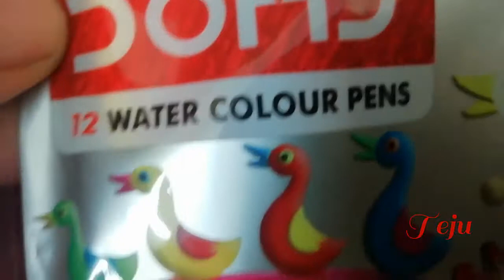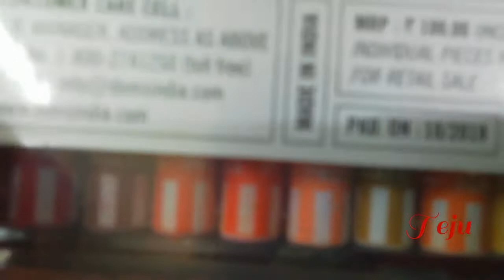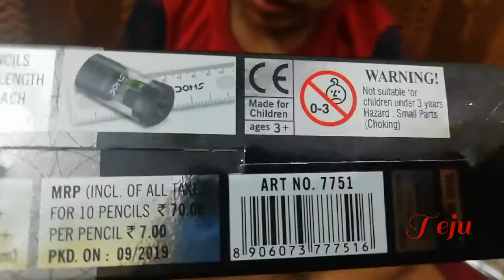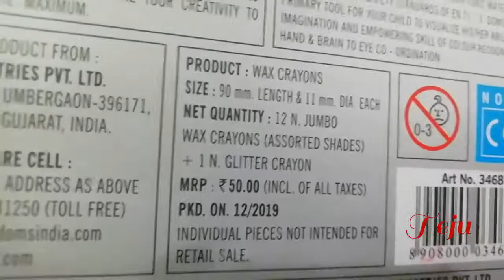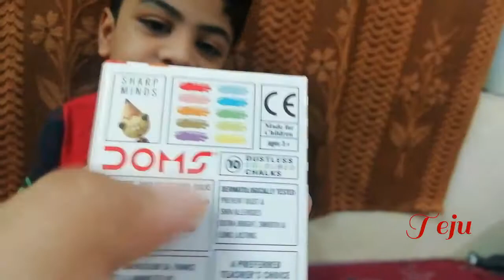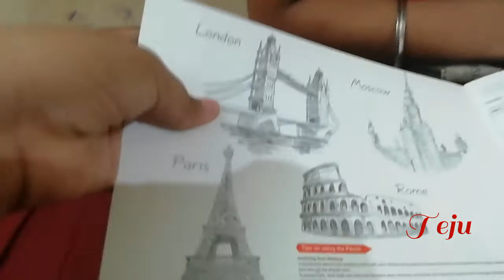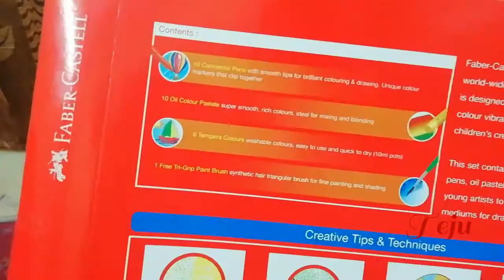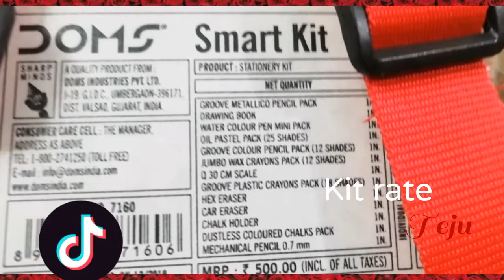Teju birthday gift / domas kit / Faber-Castell castle kit review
Domas kit - ₹500
Faber-Castell kit - ₹220
Brush pen - ₹95